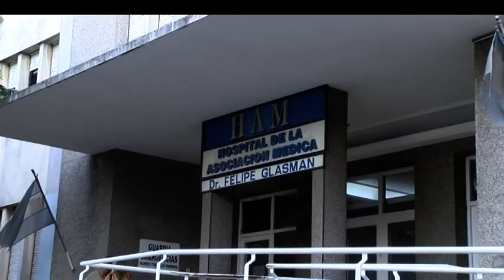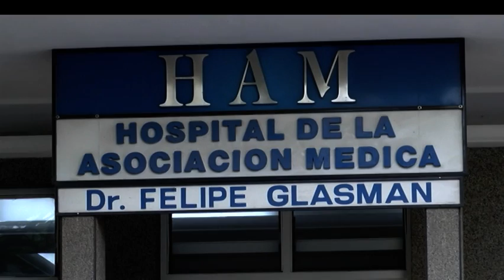La situación financiera del HAM